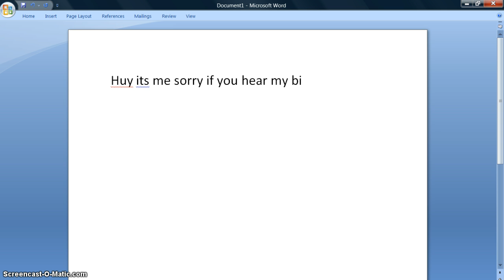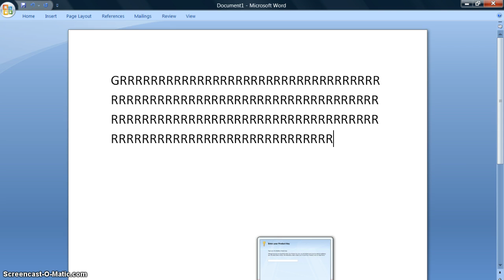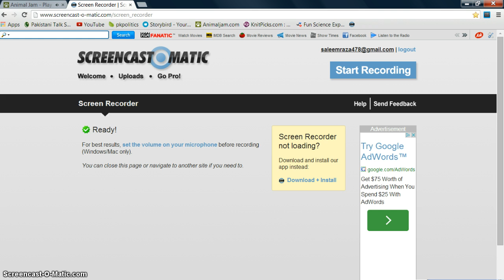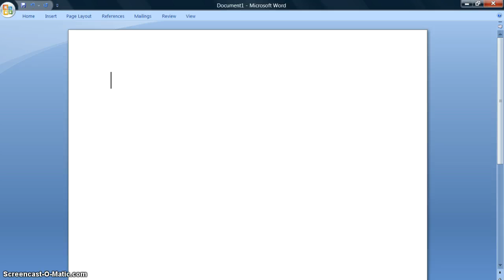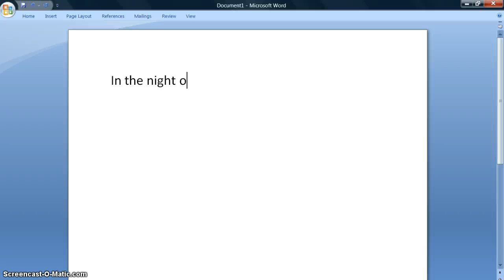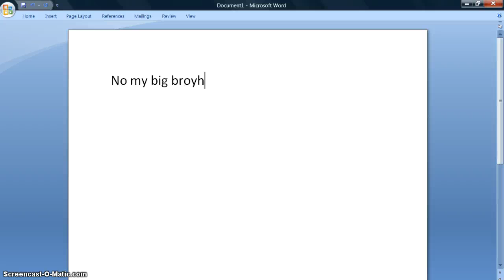animal jam omar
dfd